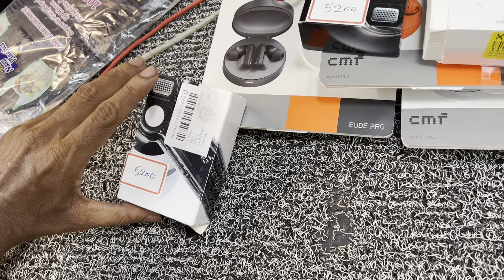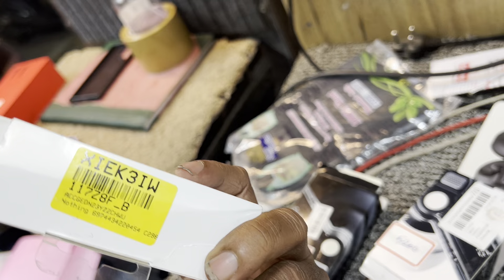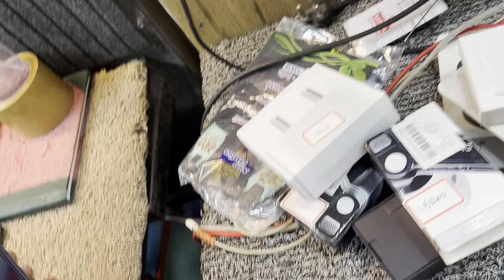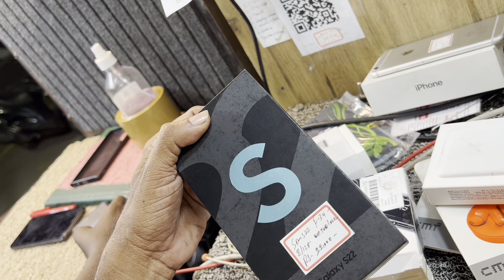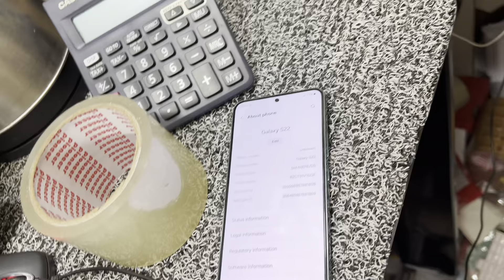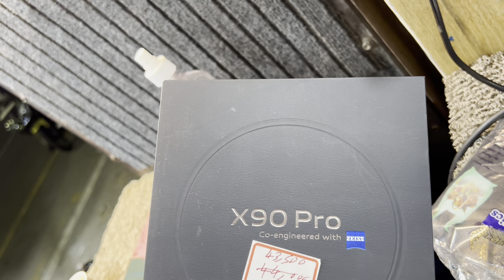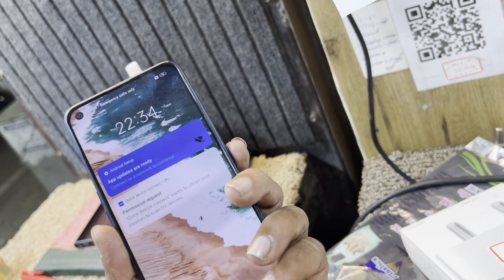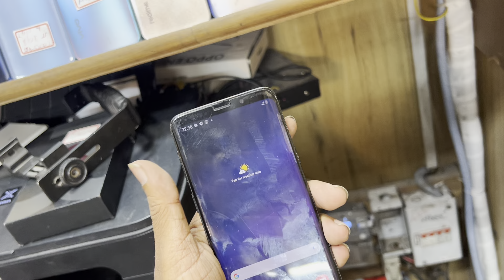Today stock video 4.4,2024